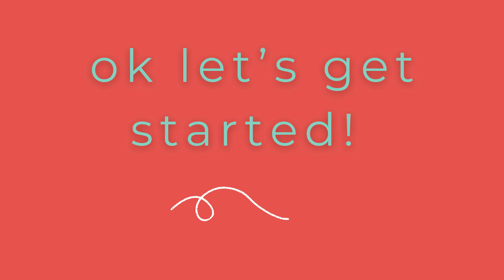Step by Step Cute Tiger Drawing // Easy Step By Step Art Tutorial For Kids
🐯🌟 Cute Tiger Drawing Tutorial! 🖍️ In this quick and exciting video, we'll show you how to draw an adorable tiger. 🎨🌿

Follow along as we sketch, draw, and bring this friendly tiger to life with easy, step-by-step instructions. 🐅✏️

At Luna Colour Club, we believe that art should be enjoyable and accessible for artists of all ages, no matter your experience level. Whether you're a beginner or just looking to add some creative fun to your day, our tiger drawing tutorial is the perfect way to ignite your inner artist. 🌈🖌️

🌟 So, let's dive right into the world of creativity and create a tiger masterpiece together! 🖍️🐯🎨

Thanks for joining us, Luna Gang.🌟🎨